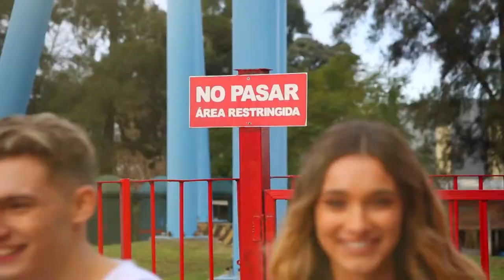BUDDIES 2018 Lost in Paradise